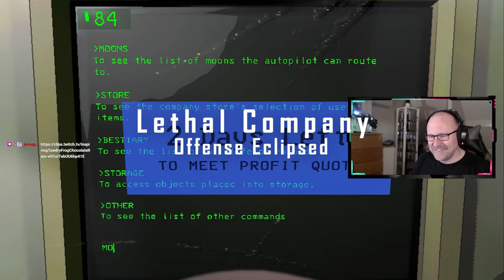OFFENSE ECLIPSED met vrienden - LETHAL COMPANY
Eens moet de eerste keer zijn om een Eclipsed Moon te betreden, maar dit was niet het beste moment, zo bleek :D

Ik speelde Lethal Company tijdens mijn stream, samen met denisebenik (thanks voor de beelden!), s0urwolf en lloyddeninja10!